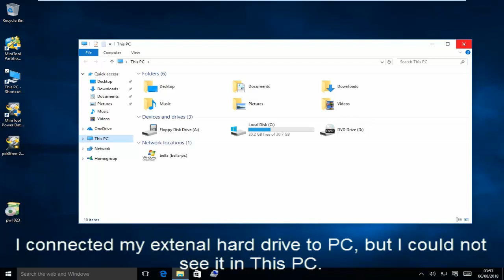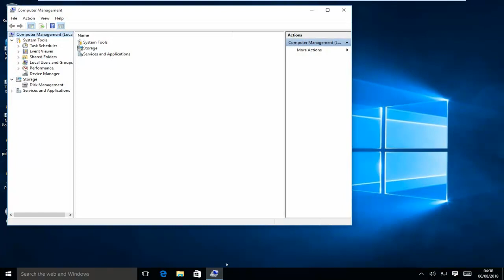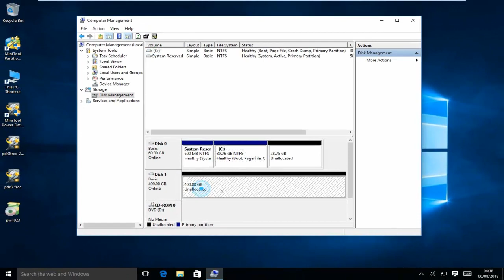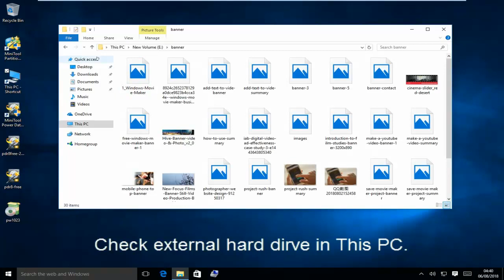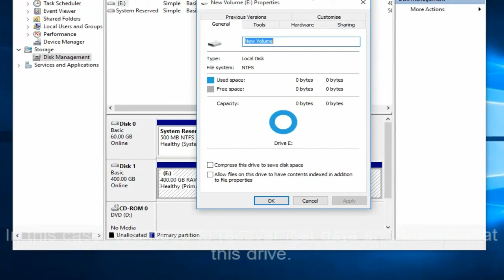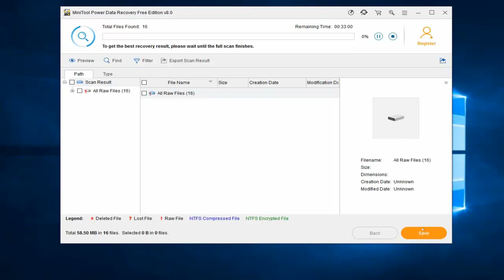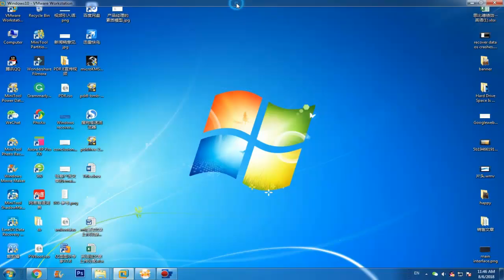SOLVED - External Hard Disk Not Showing in This PC (4 solutions)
External hard disk not showing in this PC? External hard disk not showing in My Computer? This video shows 4 possible reasons as well as solutions to help you address this issue.

Case 1. The hard drive is not initialized
If Disk Management shows the disk as "unknown/not initialized" and pops up a window asking you to initialize it, this new drive really needs initialization before you can use it. Then, you will have to create new partitions on it to make the hard drive appear on computer.
Case 2. The hard drive has no drive letter
External hard drive not showing up also occurs when the partition on the external hard drive has no drive letter.
Case 3. Hard drive becomes uallocated
In this case, you can try using MiniTool Partition Wizard to recover the unallocated space as well as its data.
Case 4. Hard drive has Unsupported or RAW file system
If the external hard drive has unsupported files system or hard disk become RAW, the partition bar won't show up in Windows File Explorer. You can only see the drive icon and drive letter there.
In this case, you need to do the following 2 things.
one, recover lost data from hard drive.
two, format the hard drive.